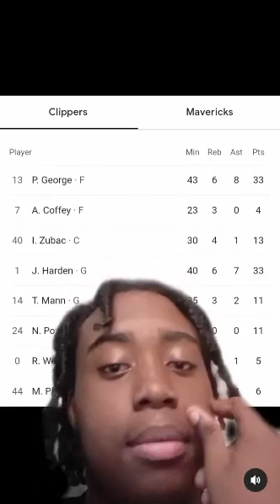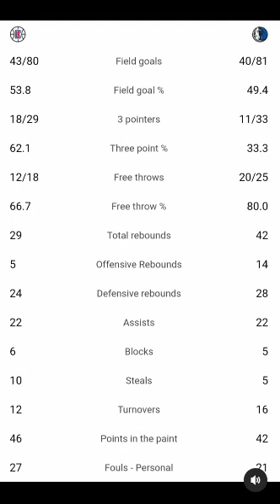So i spoke to soon...